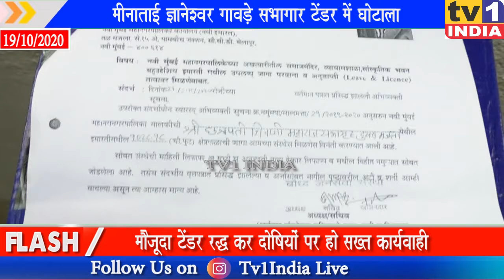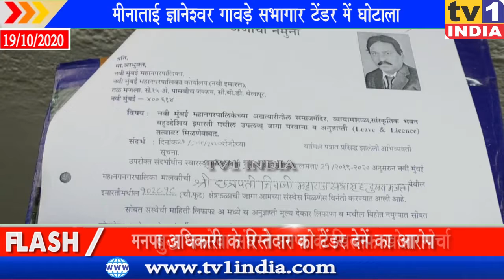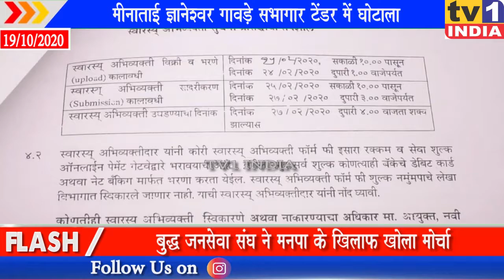NMMC Tender Scam ! नेरुल समाज हॉल के टेंडर में घोटाला | Corpo. Shilpa Kambali demands for Retender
मनपा पर टेंडर आवंटन में घपले का आरोप | बुद्ध जनसेवा संघ ने लगाया आरोप | नेरूल के मीनाताई ज्ञानेश्वर गावड़े सभागार के टेंडर में एक बड़ा घोटाला सामने आया है. आरोप है कि इस सभागार का टेंडर, अक्षयदीप विविध कार्यकारी सेवाभावी संस्था नामक, ऐसे एनजीओ को दिया गया है जिसका संचालन नवी मुंबई मनपा में कार्यरत अकाउंटेंट के... दो बेटों द्वारा किया जाता है